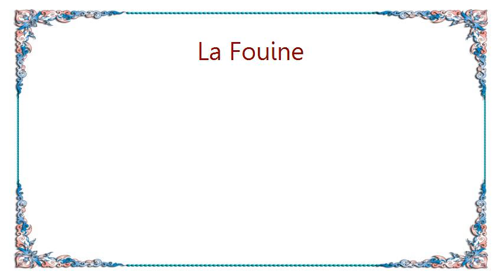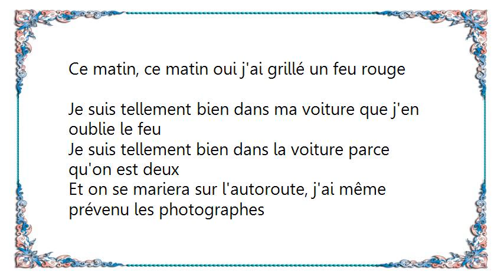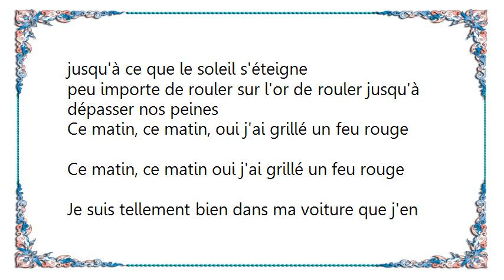La Fouine - Feu Rouge Lyrics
[Lyrics La Fouine - Feu Rouge]
Des sentiments dans le réservoirs
Quand l'amour nous fait les pleins phares
J'aimerais rouler rouler faire le tour de la terre
Ici la nuit tous les chats sont gris alors pour nous tous les feux sont verts
Ouvre la fenêtre laisse entrer l'horizon laisse entrer un peu d'air

Ce matin, ce matin, oui j'ai grillé un feu rouge
Je suis tellement bien dans ma voiture que j'en oublie le feu
Je suis tellement bien dans la voiture parce qu'on est deux

Et je peux lire ta joie sur tes yeux mouillés
Et chaque arbre qui passe fait partie du passé
Le bonheur sur le capot chanter chanter les oiseaux
Plus rien ne sera comme avant les cheveux dans le vent

Et on se mariera sur l'autoroute, j'ai même prévenu les photographes
de toute façon y en a tous les bords d'autoroutes
souris ils appellent ça des flash
appel prévient ton employeur ché pas moi dis lui que t'es malade
dis lui que t'as la maladie d’Alzheimer et que même ton répondeur est malade

J'aimerais rouler jusqu'à l'aurore rouler jusqu'à ce que le soleil s'éteigne
peu importe de rouler sur l'or de rouler jusqu'à dépasser nos peines

On aurait pu roller sans s'arrêter
me regarde pas comme ça bébé non
on pourra toujours recommencer on retentera notre chance
le bout du monde on ira voir enfin si d'ici là il nous reste de l'amour dans le réservoir